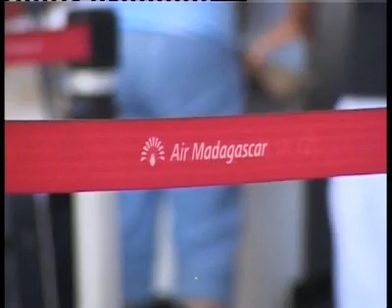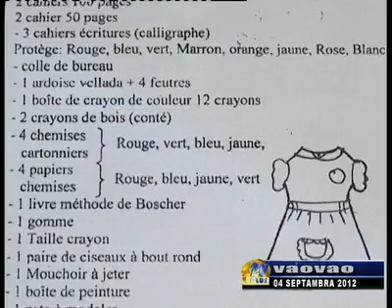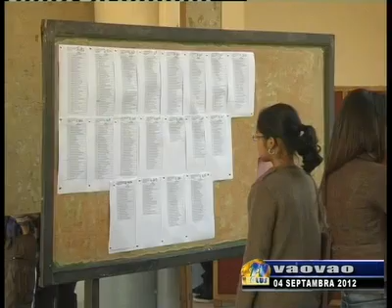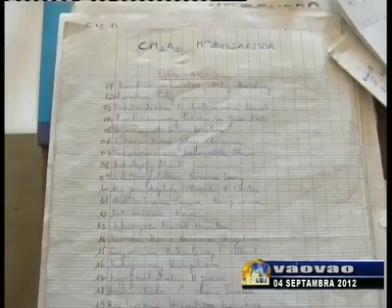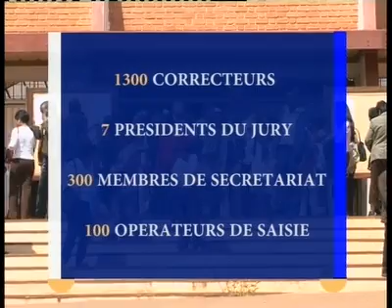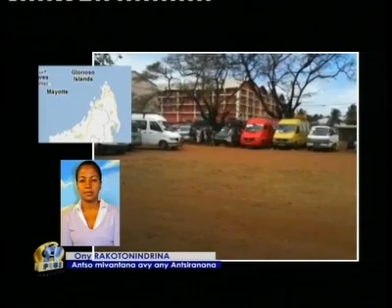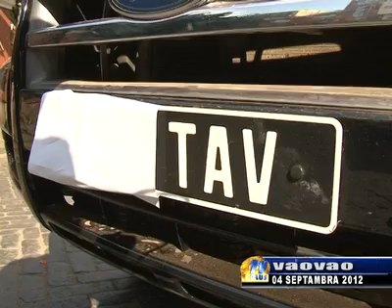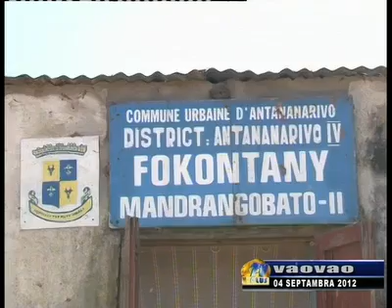VAOVAO DU 04 SEPT 2012